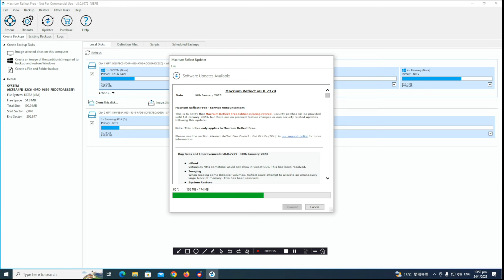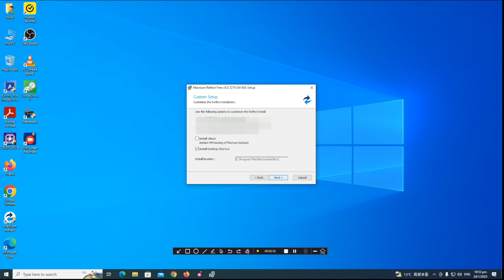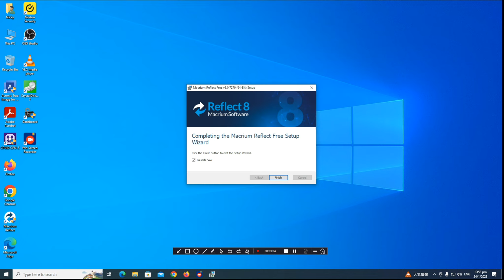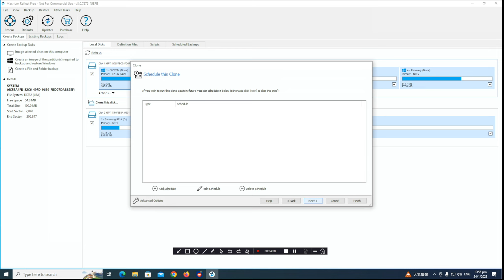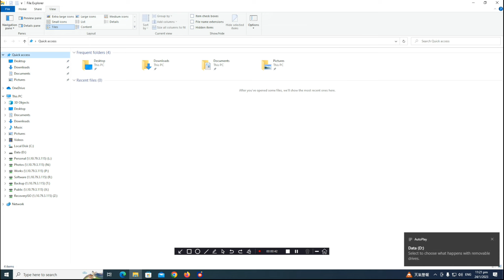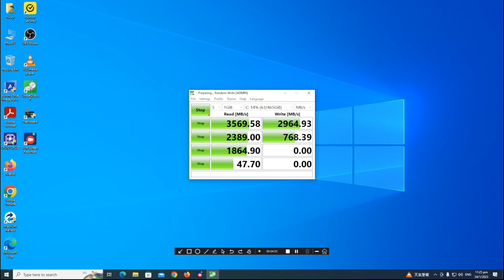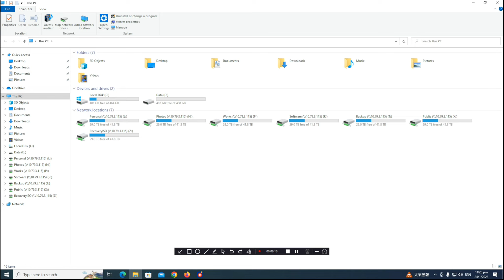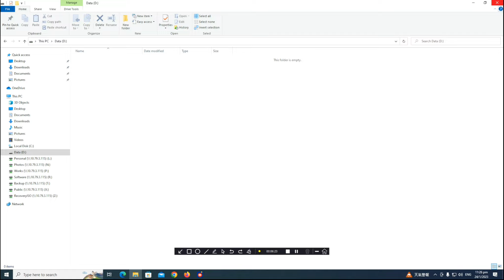Macrium Reflect Demonstration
It's just showed how to use the Macrium Reflect application program to clone the Operating system to the other hard drive.